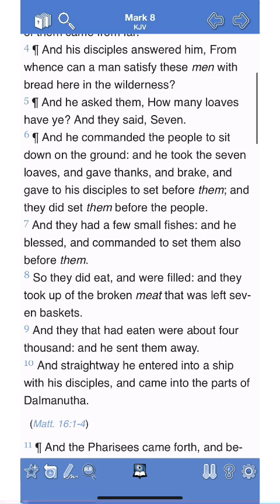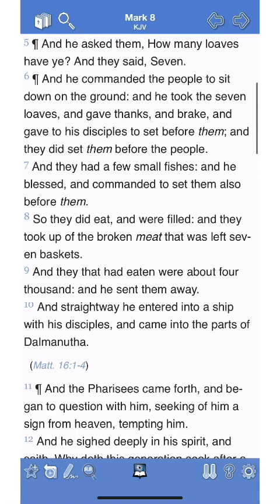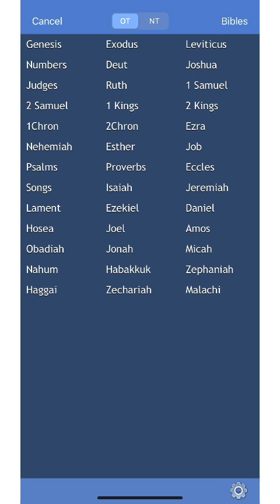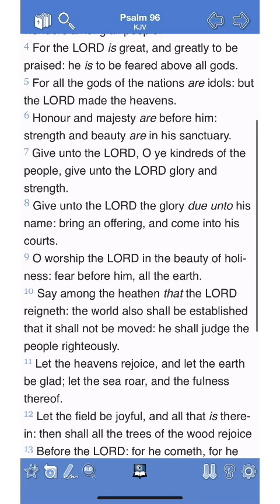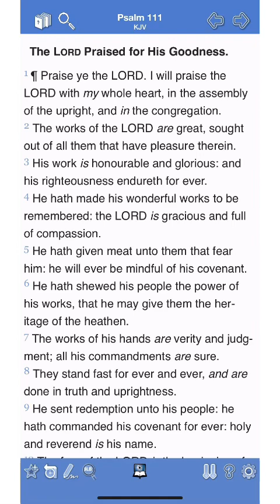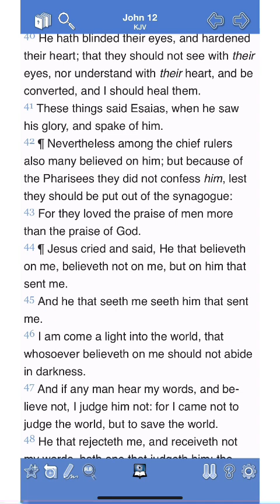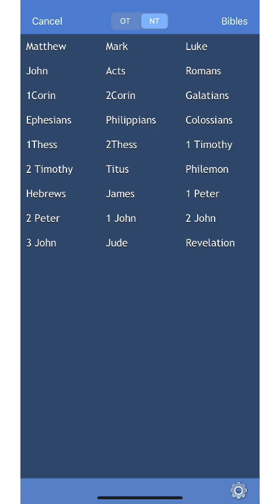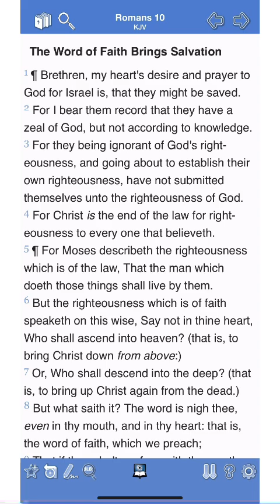Examine Thyself And Be Patient